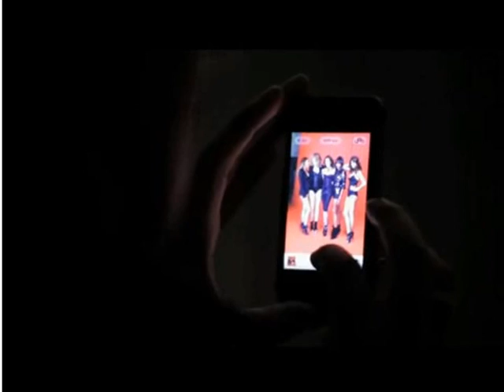Duran Duran with supermodels (November 2011) :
The eighties gave us supermodels, and they gave us Duran Duran. Fast-forward to 2011 and they're all making headlines again. The band recruited five über-supers for a video for "Girl Panic!," its new single off the album "All You Need Is Now", released earlier this year
The video will be released on Tuesday, 8th November 2011